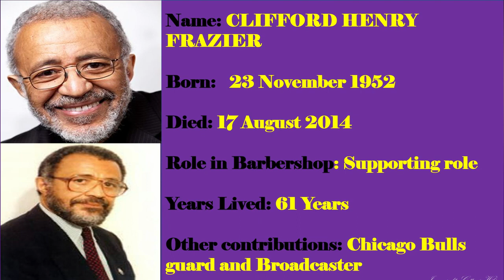BARBERSHOP | 3 Barbershop Actors Who have Died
Barbershop is an American comedy media franchise that started in 2002. We bring to you the 3 cast who have passed on in real life.